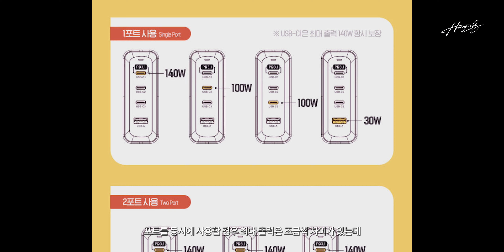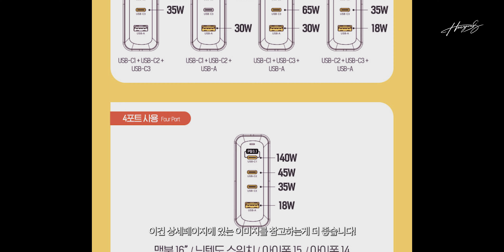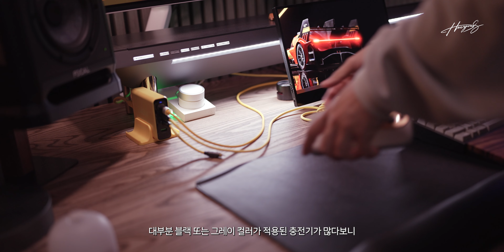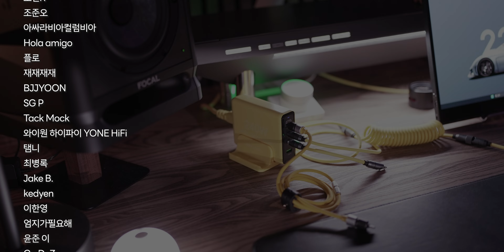유니크한 컬러가 적용된 240W 4포트 초고속 충전기와 케이블! 데스크테리어 아이템!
* 업체로부터 제품만 지원받아 제작되었습니다

✔ 쿠팡 링크를 통해 필요한 것 구매하면 쿠팡 파트너스의 일환으로 일정액의 수수료를 제공받습니다

(위의 링크로 제품을 구매해도 별도의 수수료를 받지 않습니다)